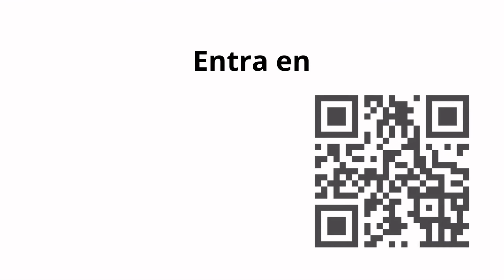1066. Cómo definir tus objetivos en LinkedIn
¿No consigues resultados en LinkedIn? ¿Cuáles son tus objetivos profesionales y/o empresariales?